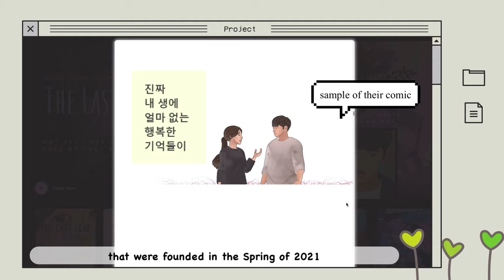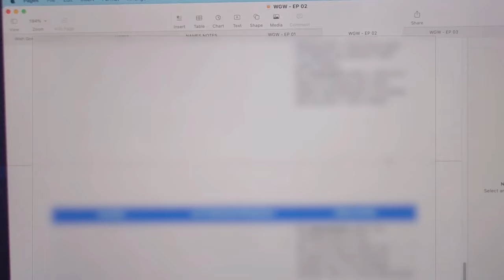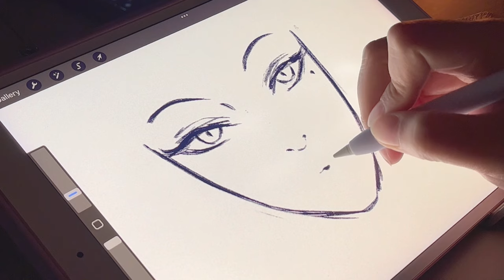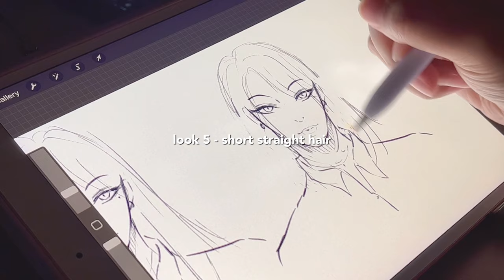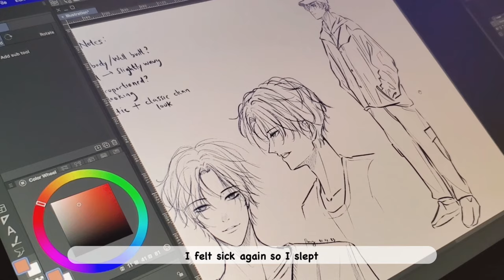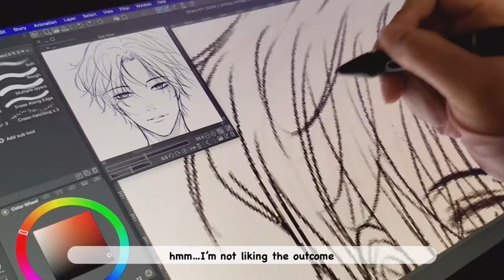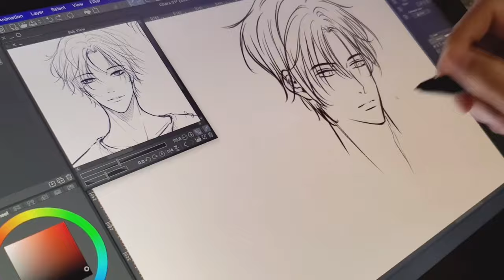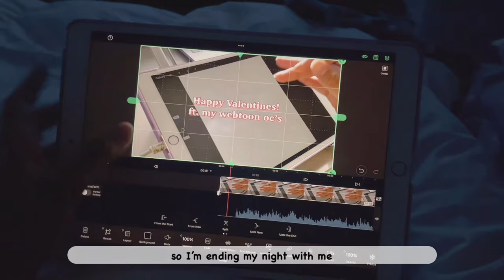Webtoon Vlog #4 | ✍🏻continuing my webcomic work + 💫experimenting, new vlogging style + 🌼 ft. TOONIT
AUDIO CHANGES NOTE: I apologised about the changes in the audio. I got an email from youtube about the copyright content of the background music that I initially used on this video vlog. It's been almost a year since this was uploaded so I guess the music is not royalty-free anymore, I'm not sure what's happening 😅 Also if you're wondering why it has different music background to it, it's because I don't know how to edit in youtube editor, this is the best that I could do 😅

HI! 👋🏼 💛 I'm back again with a new Webtoon vlog! We're on video # 4 now!

I've been thinking of ways to improve how I film my vlog and some people who replied to my tweet said that they liked seeing bits of daily life with it.

The first 2 days was filmed the usual way then on the 3rd day...that's where I started experimenting. You'll see it in the video. I explained it all there.

Links:
WEBTOON VLOG #3

I hope you guys enjoy it! I'll see you guys on the next webtoon vlog update!